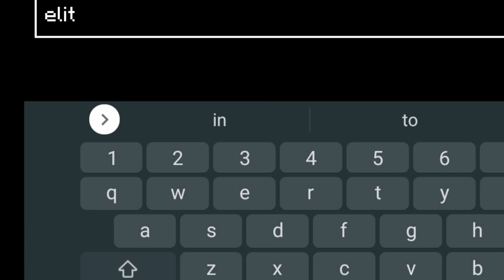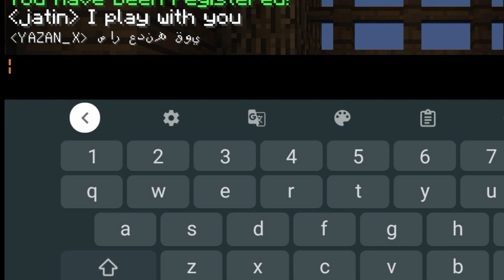How to play HIMLANDS in craftsman no mod no commonds